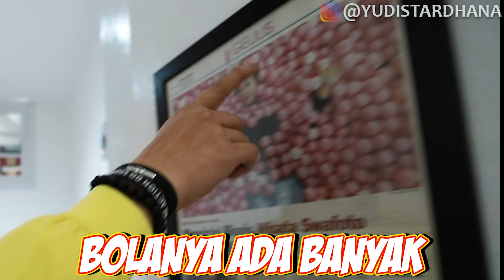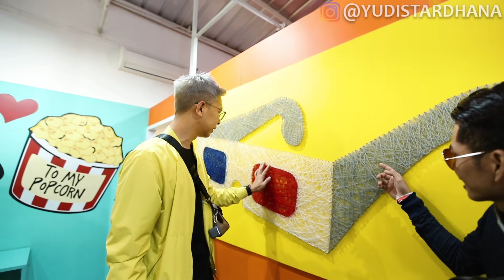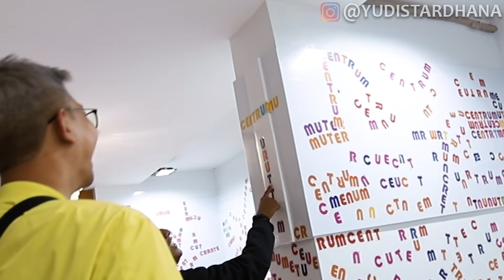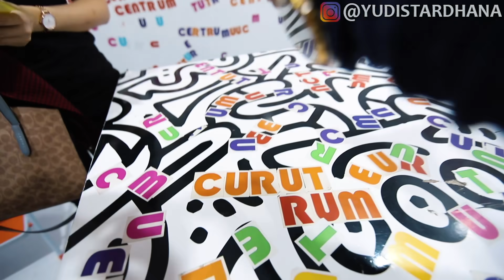SIAPA LEBIH DULU MENEMUKAN BOLA BERHADIAH???